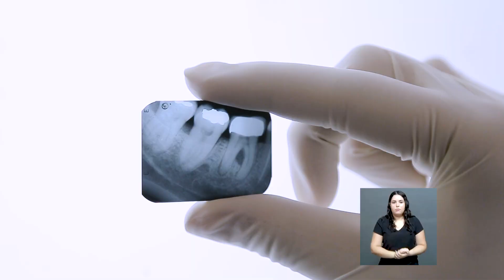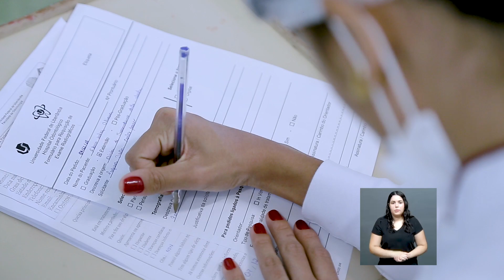HOSPITAL ODONTOLÓGICO | UNIVERSIDADE FEDERAL DE UBERLÂNDIA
Conheça o Hospital Odontológico da Universidade Federal de Uberlândia! Há mais de três décadas, o Hospital tem servido à comunidade, com os mais variados atendimentos, totalmente gratuitos e aliados a ensino e extensão!